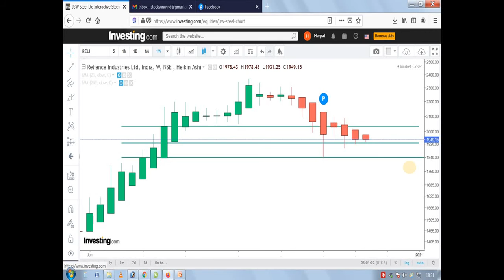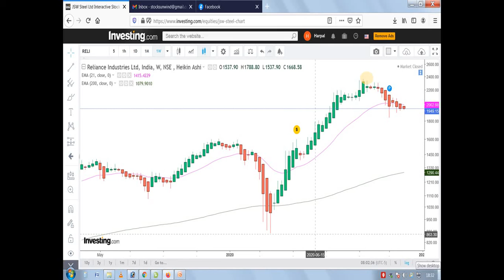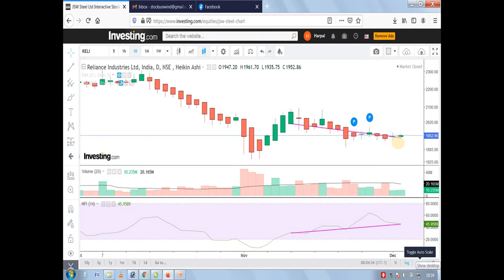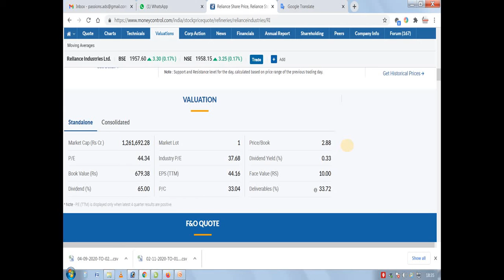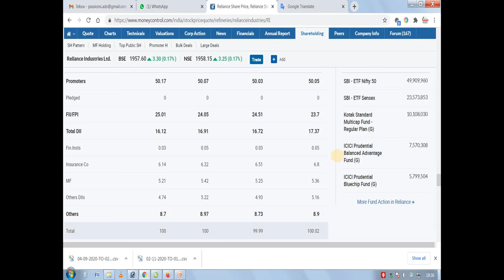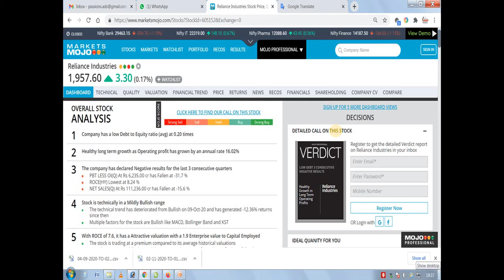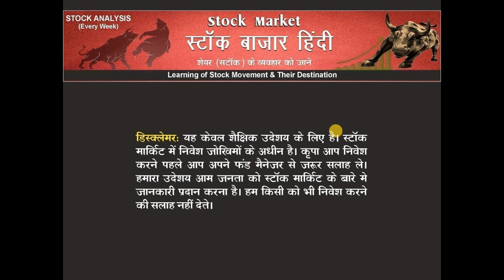reliance industries ltd-stock analysis-swing/short trading-stock expert-mid cap-small cap-nse-bse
dosto kaise hai aap mai ajj aap ke liye lay kar ayia hoo stock market ka ek nya video jismay hum aaj karegay reliance industries ltd-stock analysis-swingshort term trading-stock expert-mid cap-small cap-nse-bse